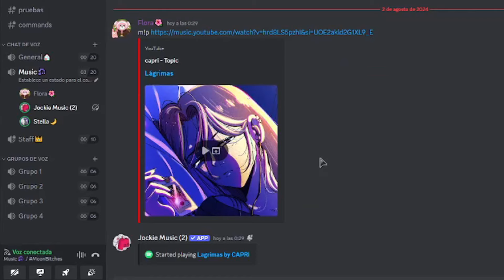HICE A CRYSTALMOLLY💗 | DRESS TO IMPRESS #3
me aburría y pinto devorar en el dress to impress:P hice a crystalmolly, ariana grande en 34+35, y un intento de Caitlyn de lol😩💜

00:00 Influencer
08:16 Sci-fi
13:00 Police officer

• ¿queres formar parte de nuestro clan?
nombre del clan: TheOupis (región: latinoamérica sur)